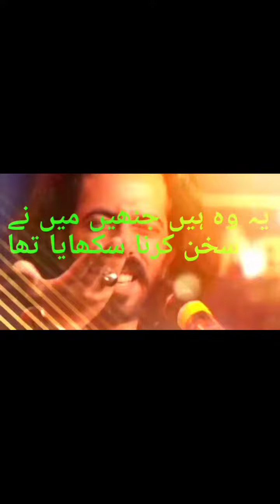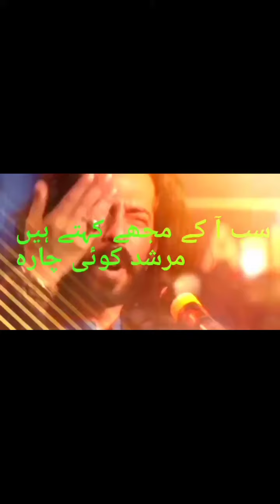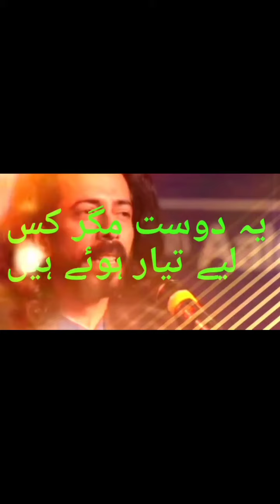Best poetry October 2020/Poetry for WhatsApp status/Ali Zaryoon best poetry ever/hm in ki nazr ma bi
ہم ان کی نظر میں اداکار ہوئے ہیں
جو ہمیں دیکھ کر فنکار ہوئے ہیں